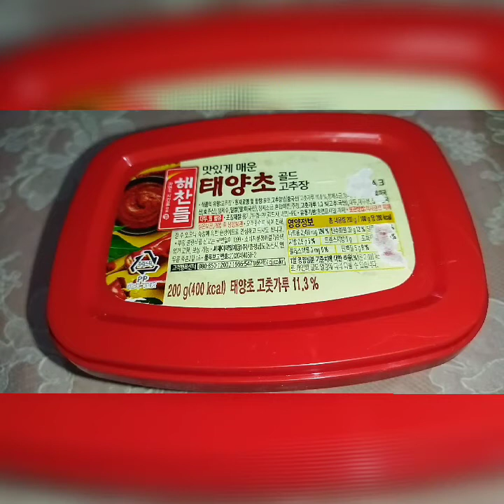Gochujang Korean pasta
Korean Gochujang pasta
Ingredients:
spaghetti noodles
chicken strips (breast part)
butter
salt
ground black pepper
garlic
onions
mushrooms
2 TBSP gochujang paste
70 grams tomato paste
2 TBSP flour
evaporated milk
cheese
spring onions

spicy
spicy gochujang paste from Shopee: